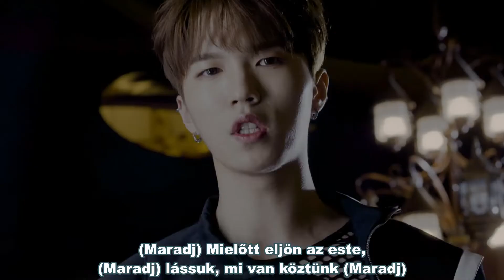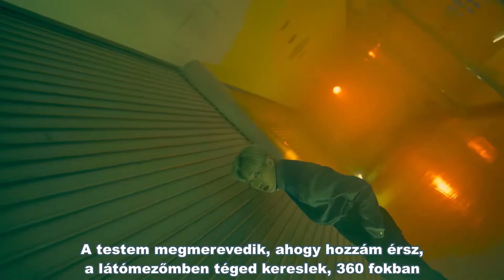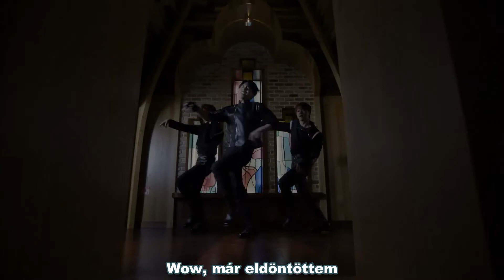D-CRUNCH - Addiction (Hun sub - PengSang Team)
[MV] D-CRUNCH(디크런치) _ Addiction(중독)